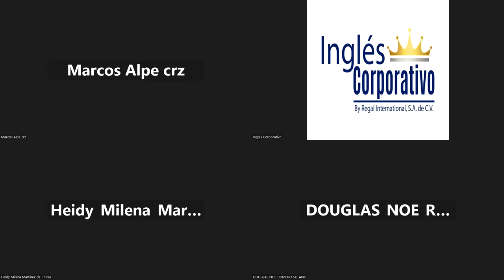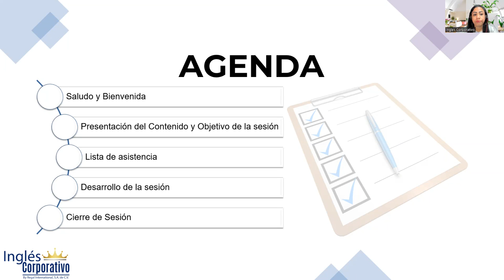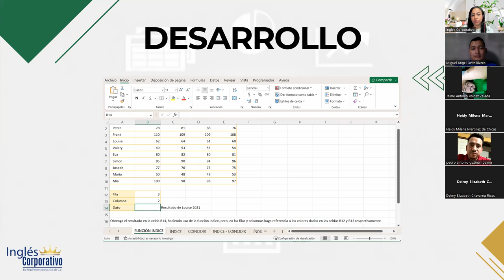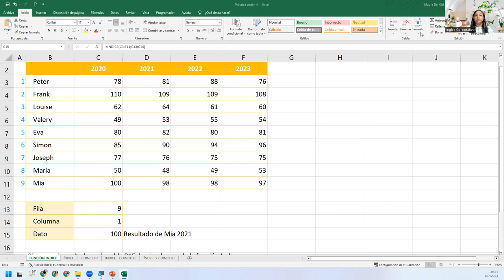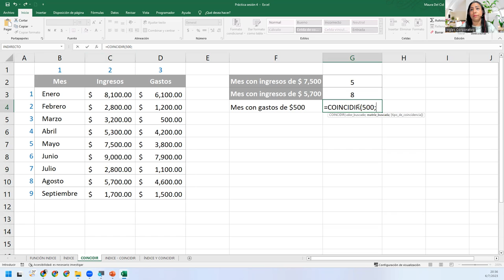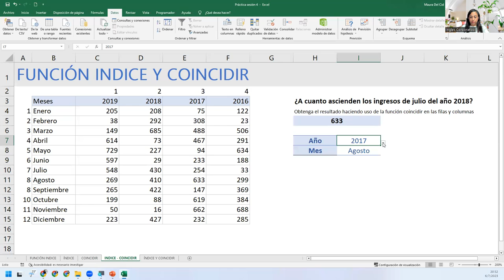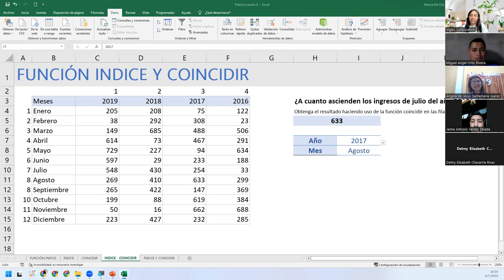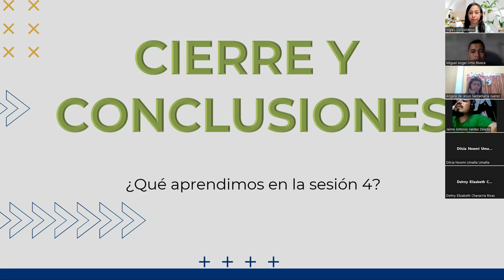Sesión4-06-07-23-29811-8017-0033/2023-DelCid-"Funciones independientes: parte 2"